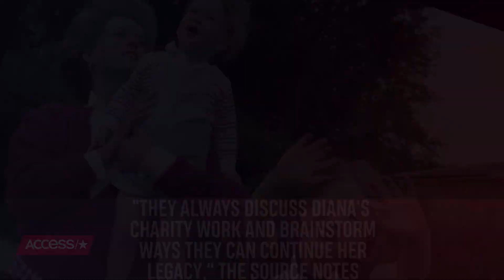Prince Harry and Prince William Have Yearly Tradition To Honor Princess Diana On Day She Died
Prince William and Prince Harry will always have their legendary mom Princess Diana close to their hearts. A royal insider details to US Weekly that the royal brothers are expected to rekindle their bond by honoring their late mom on the 22nd anniversary of her tragic death in car crash. "They talk about the little things about Diana that made them laugh," the insider explains.